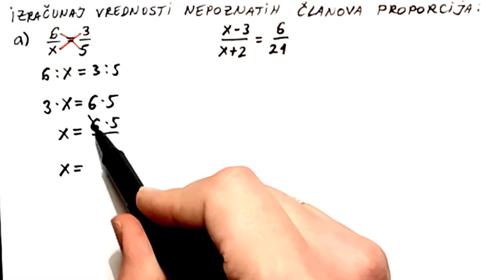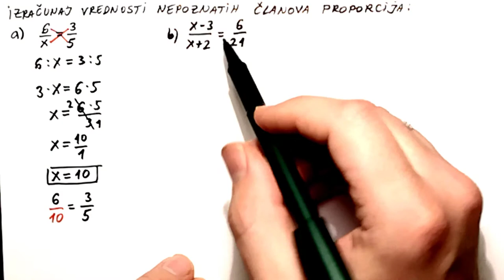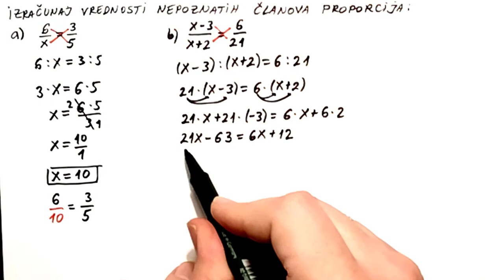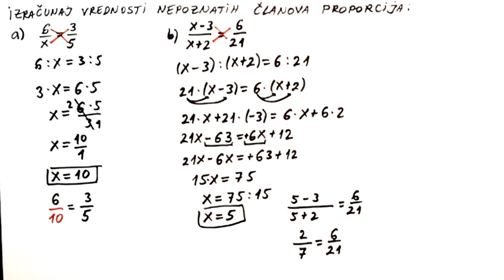Proporcije 4. Kako naci nepoznati element proporcije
U ovom zadatku resavamo proporcije i nalazimo nepoznati element proporcije.